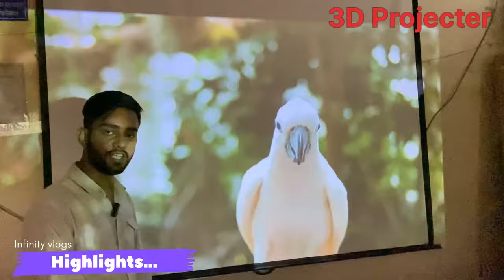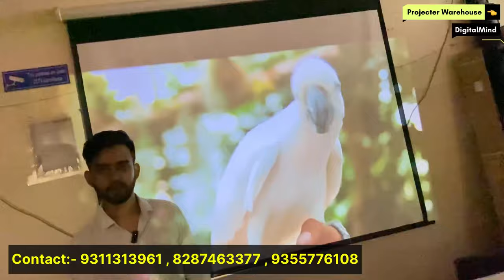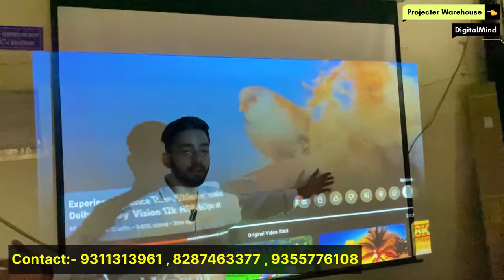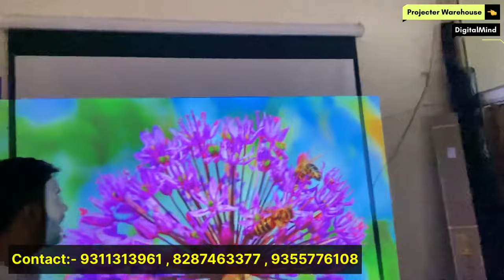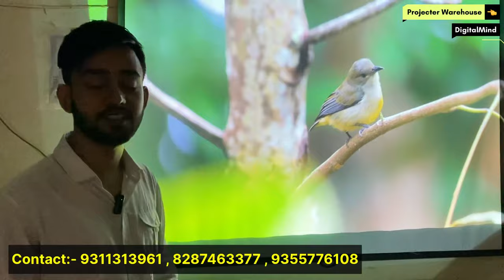इससे सस्ता प्रोजेक्टर कही नहीं मिलेगा 3D Projector 300 inch screen ₹2500 Cheapest Projector in Delhi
store name - digital mind (Projecter )

6th floor, 58, Block G, Nehru Place, New Delhi, Delhi 110019, India

projector  in nehru place
best projector in india for home with price,
mini projector price in india,
best projector for home india,
4k projector price in india,
projector mobile,
projector price amazon,
samsung projector price in india,
projector price in india flipkart,
projector mobile phone price list,
all projector mobile phone price in india,
projector mobile price in india 2020,
projector mobile phone buy online india,
mi projector mobile price in india,
vivo projector mobile,
projector mobile price in india 2020 flipkart,
samsung projector mobile,
mini projector low price 500,
low price projector homeshop18,
projector price flipkart,
projector mobile,
mini projector price in india flipkart,
4k projector price in india,
projector price amazon,
new​​businessidea
projectorlow​​priceinindia
cheapest projector market in delhi
wholesale projector market
best projector market
cheapest led tv market
best projector in delhi
projector market in nehru place

3d projector
hd projector
cheapest electronics market in delhi
led projector
projector manufacturer delhi
led tv business
mini projector
4ktv
heapest projector market in dehi,
projectorlow​​priceinindia
ledtv wholesaler market in Delhi